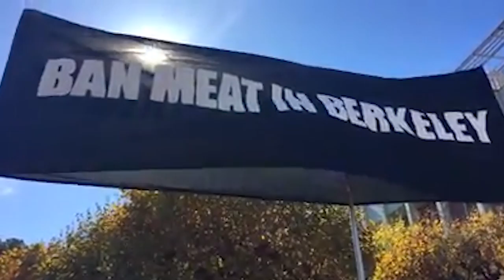Animal Rights Activists on Sproul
In recent weeks, the Berkeley Organization for Animal Advocacy has been sharing their message on campus and around the city of Berkeley. BOAA member Cassie King gives her perspective. CalTV News' Lisa Kim reports.